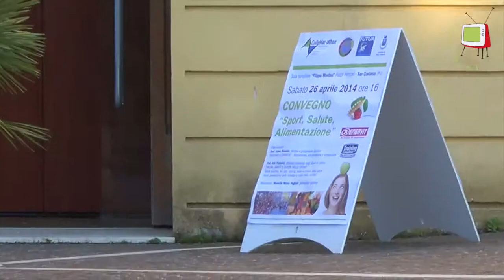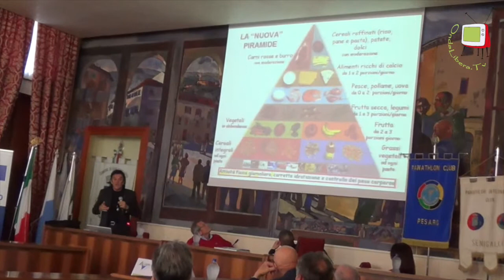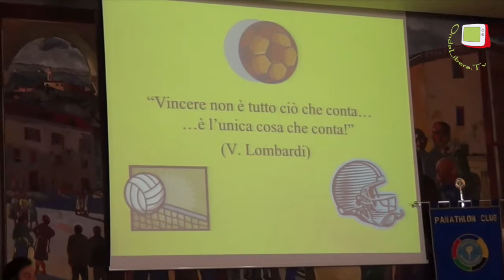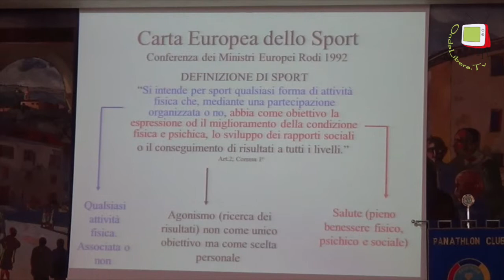San Costanzo - Il Prof. Ario Federici parla di "Etica, sport e fair play"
"Sport, Salute, Alimentazione" è il titolo dal convegno organizzato a San Costanzo il 26 aprile dal comitato promotore della ColleMar-athon. Il Prof. Ario Federici, docente dell'Università di Urbino, spiega come sia possibile costruire un approccio etico allo sport, sottolineando in particolar modo che quando non c'è la tutela della salute nello sport che viene praticato, sicuramente quello non è sport.